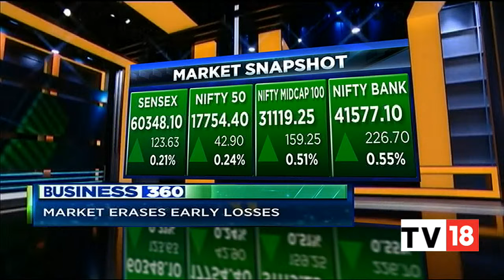Here Are Top Headlines This Evening & Snapshot Of Stock Market | Business 360 | CNBC-TV18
Here are the top headlines we are tracking this evening. Listen in.

n18oc_business